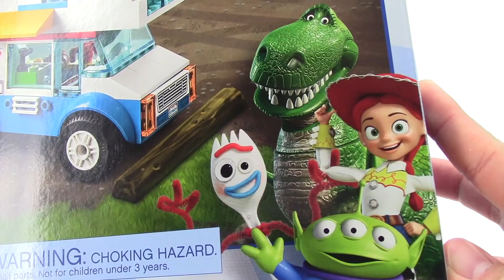LEGO Toy Story 4: RV Vacation 10769 - Let's Build!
Kind of expensive for what you get.  Rex is awesome though.

$34.99

Introduce your youngster to exciting Disney•Pixar Toy Story 4 adventures with Jessie, Alien and Rex!

Help your child experience the adventure and fun of Disney•Pixar’s Toy Story 4 with the 10769 Toy Story 4 RV Vacation LEGO® 4+ set! This jaunty set is developed to be fun and easy for preschoolers and youngsters, featuring a recreational vehicle (RV) with special Starter Brick chassis, removable roof and interior with bed, toilet and sink, plus a park building wall with special Starter Brick baseplate, tree, picnic table and a grill. The Starter Brick pieces help even first-time builders experience the pride of building vehicles, structures and more, all on their own. This great easy LEGO set also includes an RV Park sign with tree and opening gate. The included simple guide to build and play will help your young camper understand the purpose of the building steps and grow their imagination and confidence for the perfect start to LEGO model kits in an exciting new Toy Story 4 movie setting. Includes Jessie and Alien minifigures, plus Rex and Forky LEGO figures.

LEGO® 4+ sets are developed to be fun and easy for young children and help to grow their confidence with simple building steps for an excellent start to LEGO brick building.
Includes 2 minifigures: Jessie and Alien, plus Rex and Forky LEGO® figures.
This great camping set features an RV with special Starter Brick chassis, removable roof, interior with bed, toilet and sink, and a ladder to get youngsters building and playing quickly with LEGO® bricks in a Disney
Pixar Toy Story 4 world.
Also includes a park building wall with special Starter Brick baseplate, picnic table and a grill, plus an RV Park sign with opening gate.
This fun set also features 2 of the new sustainable LEGO® plant-based plastic trees.
Accessory elements include 2 mugs, croissant, skateboard, camera, plate, apple, hot dog and a marshmallow on a stick.
Remove the roof for easy play inside the RV.
Young children with love to replay exciting Toy Story 4 movie scenes or make up their own stories.
LEGO® 4+ introduces your child to a wide universe of their movie favorites, TV characters and everyday heroes.
LEGO® 4+ play sets were previously branded as LEGO Juniors and can be built together with all LEGO building toys for creative building.
This Toy Story 4 construction set makes an ideal gift for preschoolers and youngsters.
RV measures over 3” (10cm) high, 5” (14cm) long and 2” (7cm) wide.
Park building wall measures over 2” (7cm) high, 6” (16cm) wide and 3” (9cm) deep.
RV Park sign measures over 5” (13cm) high, 5” (13cm) wide and 1” (3cm) deep.